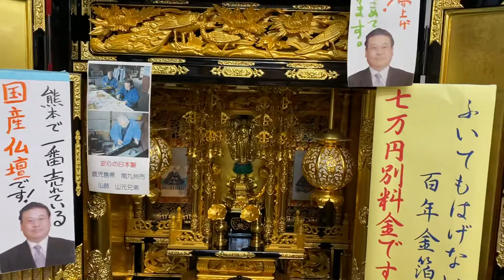熊本の仏壇店 非常識朝4時起き 朝4時半出勤 神ってる仏壇店社長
侍ジャパンに負けずに、頑張ります🇯🇵

8月は、夜8時まで営業*\(^o^)/*
24時間受付どうぞお電話ください！